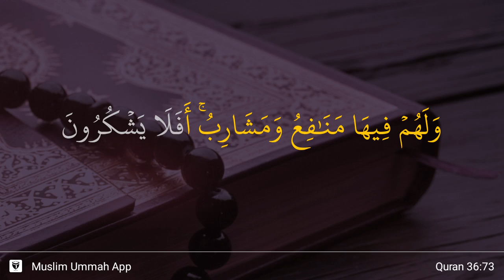Ya Sin ayat 73